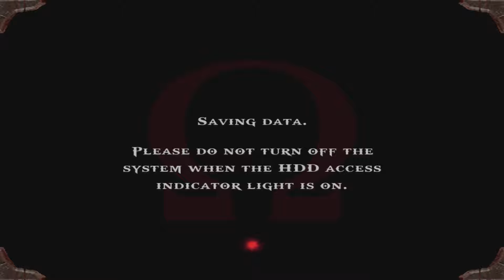God of War Episode 3-The Episode With The Boobilies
It has been a while since our last upload. This video has been in "the vault" for a while waiting to be finished. There's a few more God of War episode left!

Also on twitch!